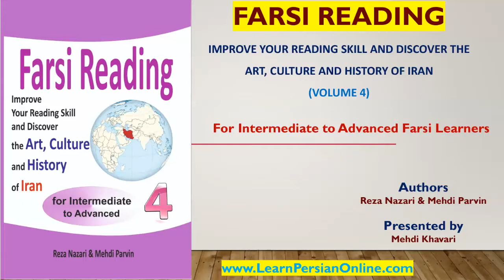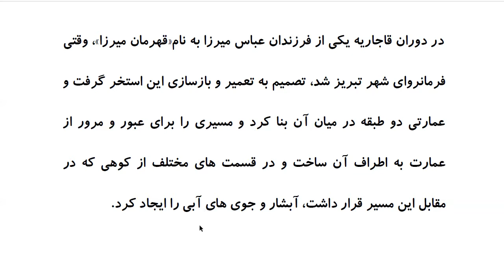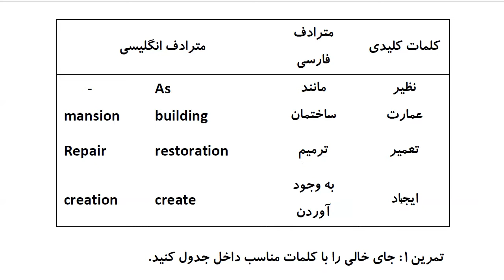Farsi Reading: For Intermediate to Advanced Farsi Learners: Book 4- Lesson 29